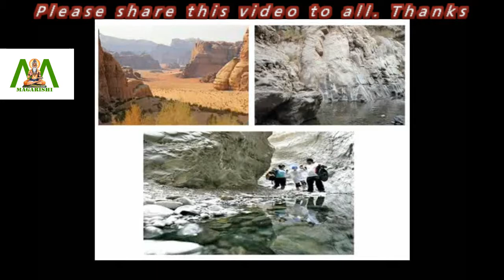The Arabian tahr an endangered animal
Arabian tahrs are the smallest of the tahr species, endemic to the Hajar Mountains of the United Arab Emirates (UAE)  and the Sultanate of Oman. They are always seen at high elevations, between 1000 and 1800 meters, where rainfall is heavy.

In spite of their small sizes, Arabian tahrs are very strong and agile animals, with heavy built bodies and solid horns. They mainly feed on leaves, fruits, shrubs and grasses, and also depend on a regular supply of water.

Currently, the tahrs are enlisted as endangered by the IUCN Red List. Although there is no exact data on their population, it is said that there are just less than 5000 of them left. The main threats they face include intense grazing, illegal hunting and habitat destruction.

Many efforts have been made since the 1970s to conserve the Arabian tahr species. In 2009, Wadi Wurayah, Fujairah was declared as the first protection mountain area of the United Arab Emirates. It is now home for the tahrs, and other rare species.

There are also three institutions involved in captive breeding of the animals, one in Oman and two in the UAE. Efforts are also made to make people aware of plight of these endangered beings.